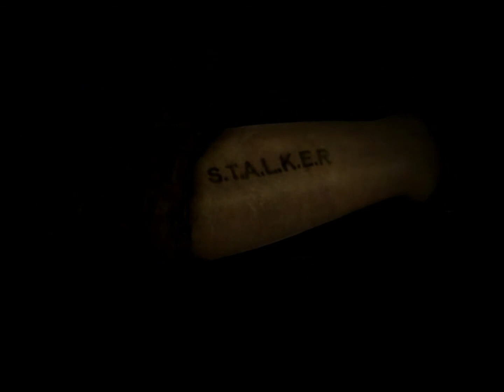S.T.A.L.K.E.R.:Shadow of Chernobyl Commentary "The Beginning"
I bought this game on the Summer Steam Sale for a great price last night so decided to make a video. Sorry if the audio may not be great or my voice either. Was 2-3 am and just wanted to make a video!